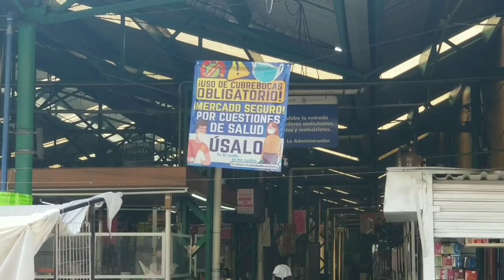Comerciantes del mercado Benito Juárez cerrarán martes y sábado